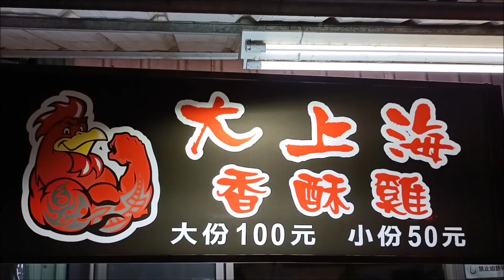新營民生路大上海香酥雞